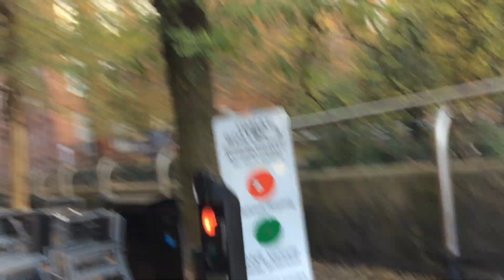Sisters of Perpetual Indulgence, UK. Sr Roly's Profession. 2017. part 2 o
Manchester Sisters of Perpetual Indulgence and friends still mincing down the anal treet (walking down Canal St) and into Sackville Gardens for Sr Roly Meover OntheHaigh's black veiling profession ceremony, Nov 2017.